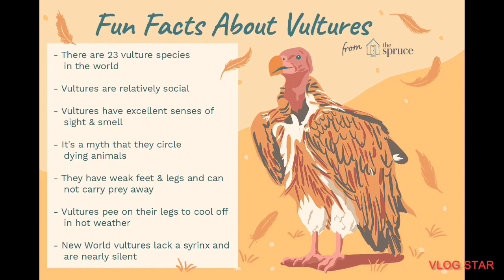Facts of turkey vultures